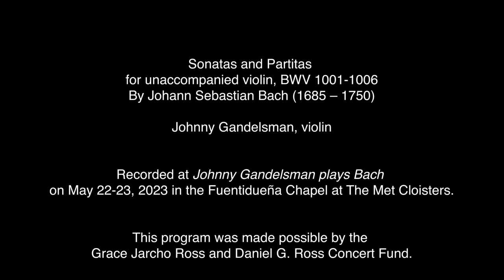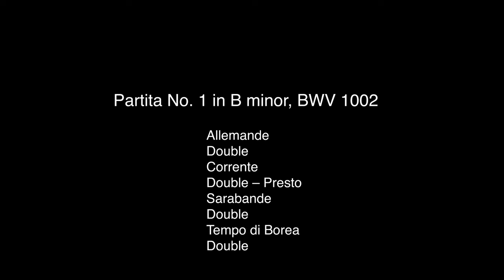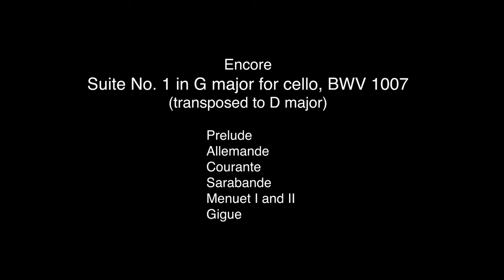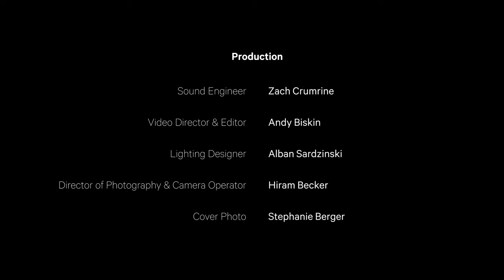Johnny Gandelsman plays JS Bach's Complete Violin Sonatas & Partitas - @metmuseum Cloisters. May 23'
Over the course of four consecutive nights in May of 2023, I had the pleasure of playing JS Bach's complete Sonatas, Partitas and Cello Suites, at The Met Cloisters' beautiful Fuentidueña Chapel. This video captures the first two nights.

As someone who grew up in a family of Classical musicians with high expectations of excellence, I have always been extremely critical of my playing, and normally I would be hesitant about sharing a video that has all the things that can (and did) occur during a live performance: nerves, wrong or out of tune notes, occasional memory slips, etc. I am now trying to turn a corner, and my one New Year's resolution for 2024 was to be a little bit kinder to myself. I'm sharing this video simply as a document of where I was as a musician in 2023. I hope you find something interesting or enjoyable in it; and all the little wrong things that happened will act as a simple proof that the playing was done by a regular human being, and not by AI :)

I'm deeply grateful to Limor Tomer, Emery Kerekes, Andy Biskin and the rest of the Met Live Arts team for making this such a memorable experience.

Recorded live on May 22nd & 23rd in the Fuentidueña Chapel at The Met Cloisters, New York City.